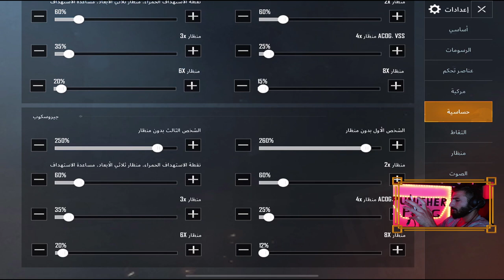ببجي_موبايل اقوى زحف بالببجي سكوادي بلش يزحفو ع بنات بلعبه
لاعلان او دعم تواصل على واتساب

سوو كمين بالمكان الغلط وجاوبتهم باستعمال الكروزه بب
لعبة ببجي موبايل PUBG 2019 اونلاين للكمبيوتر - Game -
لعبة ببجي موبايل PUBG Mobile 2019 التحديث الجديد.. لهذا ..